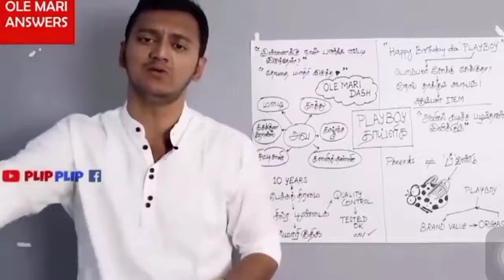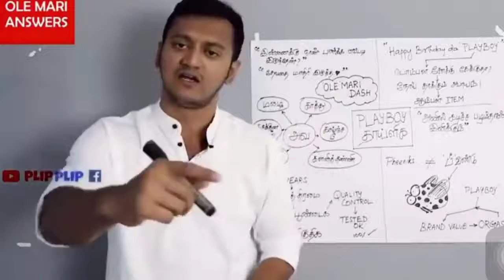ne yaru da play boy 😂🤣🔥💫🤙||BOLTHEY|| PLIP PLIP COLLECTION 🔥